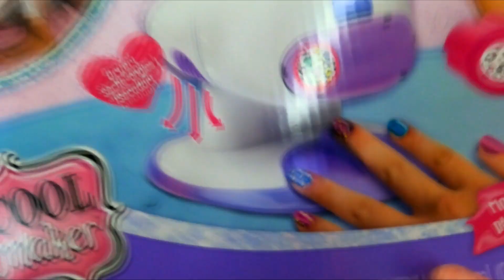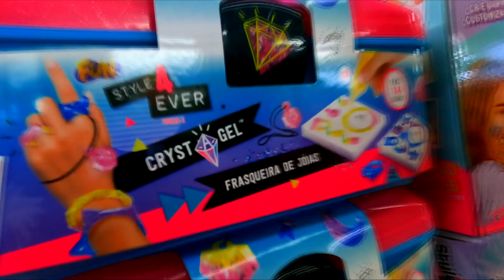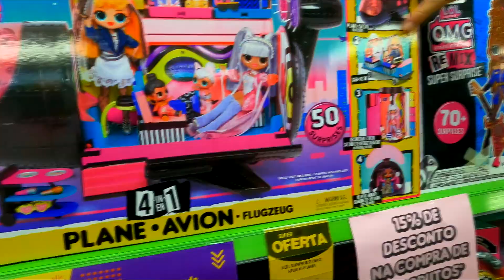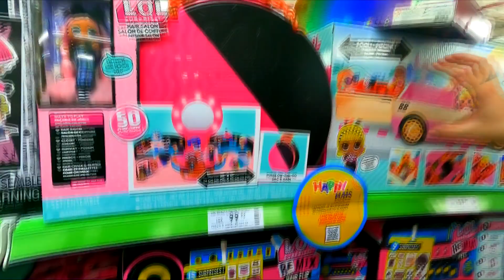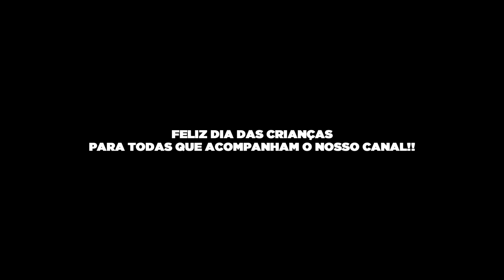DEI O MELHOR PRESENTE DE DIA DAS CRIANÇAS PARA MINHAS FILHAS DE 10 ANOS